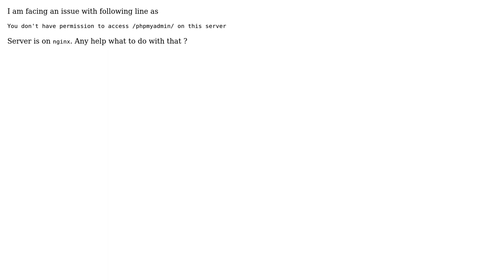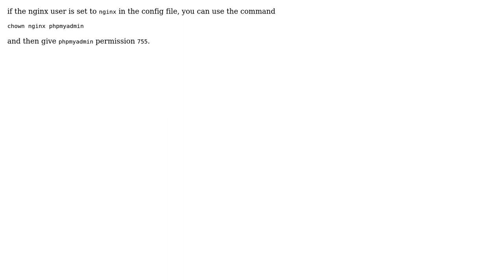You don't have permission to access /phpmyadmin/ on this server on NGINX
With thanks & praise to God, and with thanks to the many people who have made this project possible! | Content (except music & images) licensed under CC BY-SA | Music | Images & others | With thanks to user Sourabh user Ali Hashemi and the Stack Exchange Network Trademarks are property of their respective owners. You are responsible for your own actions.